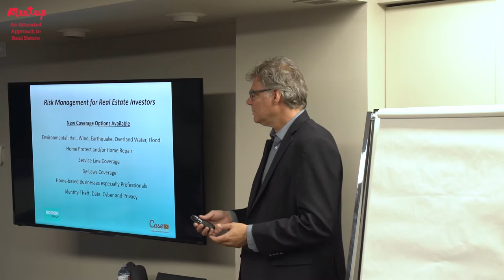The New Coverage You Need: Cyber Insurance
Do you have cybersecurity insurance? In today’s homes, risk management includes protecting yourself against identity theft, data breaches, cyber-attacks, and other network security issues. If you have smart devices in your home, you need this insurance.